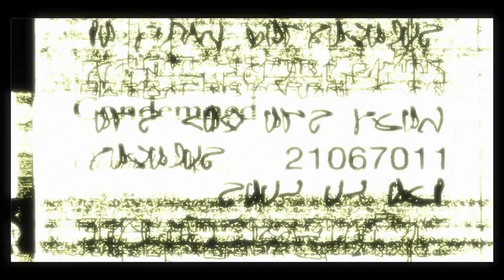THIS GAME IS BRUTAL! - Condemned Criminal Origins [01]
Welcome to this playthrough of Condemned Criminal Origins!!